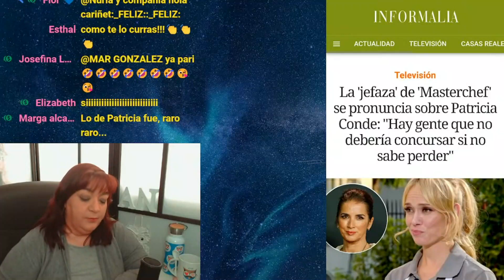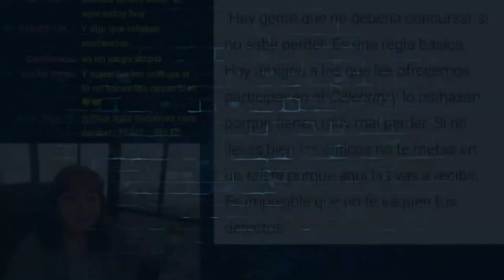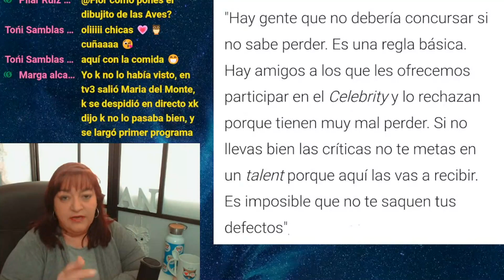LA CEO DE MASTERCHEF SOBRE PATRICIA CONDE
Foto: Titular de Informalia